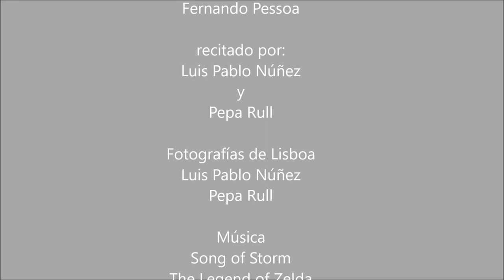"Poema en línea recta" de Fernando Pessoa. Recitado por Luis Pablo Núñez y Pepa Rull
Vídeopoema con el recitado en versión bilingüe (portugués y español) del "Poema em linha reta/En línea recta" del gran poeta y filósofo portugués Fernando Pessoa. El video recoge imágenes de Lisboa junto con retratos y fotografías del autor.
Considerado el mejor escritor y poeta portugués después de Luis de Camões, Fernando Pessoa fue un hombre de apariencia común, un oficinista abnegado que, a su vez, creó multitud de personajes (heterónimos: Álvaro de Campos) a los que dio vidas paralelas a la suya, llenas de experiencias y riqueza espiritual. Hombre en constante búsqueda de su identidad, en cuyo atormentado interior se encontraba oculta una de las plumas más prolíficas de todos los tiempos.

POEMA EM LINHA RECTA

Nunca conheci quem tivesse levado porrada.
Todos os meus conhecidos têm sido campeões em tudo.

E eu, tantas vezes reles, tantas vezes porco, tantas vezes vil,
Eu tantas vezes irrespondivelmente parasita,
Indesculpavelmente sujo,
Eu, que tantas vezes não tenho tido paciência para tomar banho,
Eu, que tantas vezes tenho sido ridículo, absurdo,
Que tenho enrolado os pés publicamente nos tapetes das etiquetas,
Que tenho sido grotesco, mesquinho, submisso e arrogante,
Que tenho sofrido enxovalhos e calado,
Que quando não tenho calado, tenho sido mais ridículo ainda;Eu, que tenho sido cómico às criadas de hotel,
Eu, que tenho sentido o piscar de olhos dos moços de fretes,
Eu, que tenho feito vergonhas financeiras, pedido emprestado sem pagar,
Eu, que, quando a hora do soco surgiu, me tenho agachado,
Para fora da possibilidade do soco;
Eu, que tenho sofrido a angústia das pequenas coisas ridículas,
Eu verifico que não tenho par nisto tudo neste mundo.

Toda a gente que eu conheço e que fala comigo
Nunca teve um acto ridículo, nunca sofreu enxovalho,
Nunca foi senão príncipe — todos eles príncipes — na vida...

Quem me dera ouvir de alguém a voz humana
Que confessasse não um pecado, mas uma infâmia;
Que contasse, não uma violência, mas uma cobardia!
Não, são todos o Ideal, se os oiço e me falam.
Quem há neste largo mundo que me confesse que uma vez foi vil?
Ó príncipes, meus irmãos,
Arre, estou farto de semideuses!
Onde é que há gente no mundo?

Então sou só eu que é vil e erróneo nesta terra?

Poderão as mulheres não os terem amado,
Podem ter sido traídos — mas ridículos nunca!
E eu, que tenho sido ridículo sem ter sido traído,
Como posso eu falar com os meus superiores sem titubear?
Eu, que tenho sido vil, literalmente vil,
Vil no sentido mesquinho e infame da vileza.

s.d.
Poesias de Álvaro de Campos. Fernando Pessoa. Lisboa: Ática, 1944 (imp. 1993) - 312.